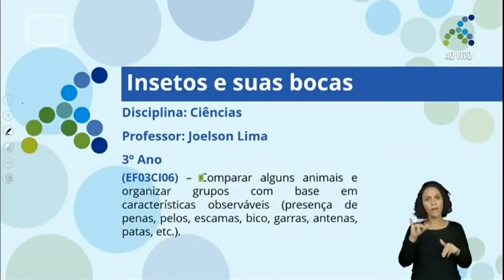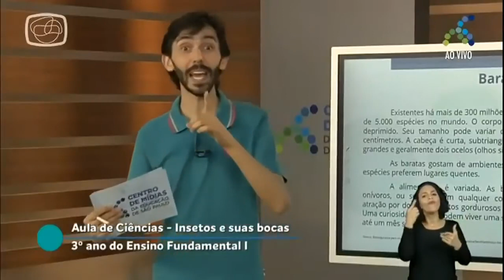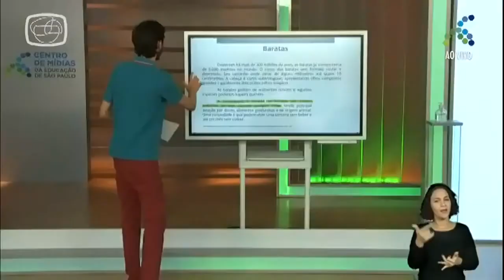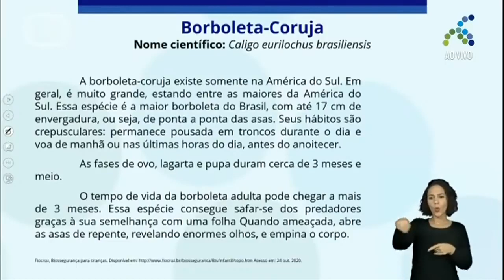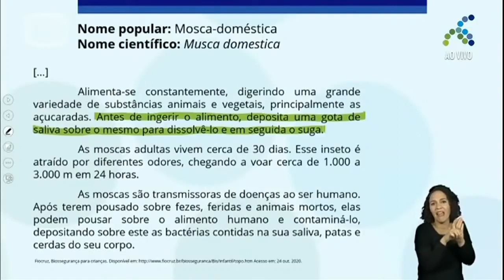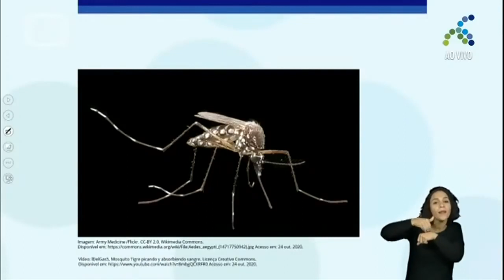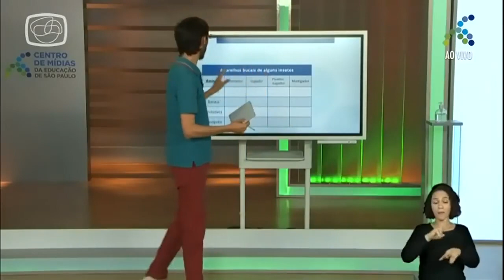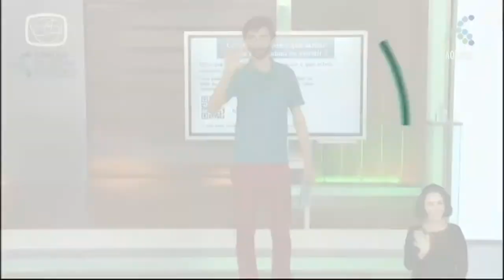05/11 - 3º ano EF Ciências Insetos e suas bocas